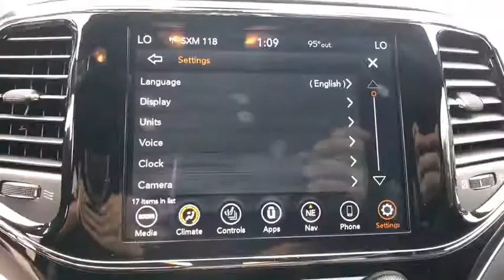2019 Jeep Grand Cherokee Orlando, Deltona, Sanford, Oviedo, Winter Park, FL C857174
2019 Jeep Grand Cherokee Limited - Stock#: C857174 - VIN#: 1C4RJEBG2KC857174

The 2019 Jeep Grand Cherokee is style without boundaries. Make an entrance wherever you go with plenty of wheel options. Standard LED taillamps give the exterior of the Grand Cherokee distinctive style and help you be seen quickly by other road users at any time of day or night and convenient ambient lighting in the Grand Cherokee door handles and foot wells offer increased visibility when driving at night. A 60/40 split-folding rear seat is standard for all Grand Cherokee trim. The rear cargo area lets you configure your interior for more space when needed. With the rear seat folded down, the rear cargo area provides up to 68.3 cubic feet of storage. The Grand Cherokee combines the Selec-Terrain Traction Management System with three available 4x4 systems to help you dominate the trails. Whether you are looking for more power, more efficiency, or more torque, the Grand Cherokee offers four available engines designed to fuel your passion for adventure. It has a maximum towing capacity of up to 7,200lbs and offers Trailer Sway Control. The Grand Cherokee offers a range of convenient features for staying connected on the road, including Uconnect app access, navigation, Bluetooth connectivity, voice command, an 8.4in touchscreen, phone integration, personalized digital information cluster display, a premium audio system, keyless entry and more. Youll also find a comprehensive suite of safety features such as blind spot monitoring, lane departure warning with lane keep assist, forward collision warning with active braking, parking assist, backup camera and more.
ENGINE: 3.6L V6 24V VVT UPG I W/ESS  (STD),DIAMOND BLACK CRYSTAL PEARLCOAT,ECO SUSPENSION I  (STD),TRANSMISSION: 8-SPEED AUTOMATIC (850RE)  (STD),TIRES: 265/60R18 BSW AS LRR  (STD),WHEELS: 18 X 8.0 TECH GRAY ALUMINUM  (STD),QUICK ORDER PACKAGE 2BH  -inc: Engine: 3.6L V6 24V VVT UPG I w/ESS  Transmission: 8-Speed Automatic (850RE),BLACK  LEATHER TRIMMED BUCKET SEATS,Rear Wheel Drive,Power Steering,ABS,4-Wheel Disc Brakes,Brake Assist,Aluminum Wheels,Tires - Front All-Season,Tires - Rear All-Season,Temporary Spare Tire,Heated Mirrors,Power Mirror(s),Integrated Turn Signal Mirrors,Rear Defrost,Privacy Glass,Intermittent Wipers,Variable Speed Intermittent Wipers,Rear Spoiler,Remote Trunk Release,Power Liftgate,Power Door Locks,Fog Lamps,Daytime Running Lights,Automatic Headlights,AM/FM Stereo,Navigation System,Satellite Radio,Bluetooth Connection,HD Radio,Requires Subscription,MP3 Player,Steering Wheel Audio Controls,Auxiliary Audio Input,Power Driver Seat,Power Passenger Seat,Mirror Memory,Driver Adjustable Lumbar,Seat Memory,Passenger Adjustable Lumbar,Pass-Through Rear Seat,Rear Bench Seat,Adjustable Steering Wheel,Trip Computer,Power Windows,WiFi Hotspot,Leather Steering Wheel,Heated Steering Wheel,Keyless Entry,Keyless Start,Universal Garage Door Opener,Cruise Control,Climate Control,Multi-Zone A/C,Woodgrain Interior Trim,Leather Seats,Bucket Seats,Auto-Dimming Rearview Mirror,Driver Vanity Mirror,Passenger Vanity Mirror,Driver Illuminated Vanity Mirror,Passenger Illuminated Visor Mirror,Floor Mats,Remote Engine Start,Smart Device Integration,Heated Front Seat(s),Security System,Engine Immobilizer,Traction Control,Stability Control,Front Side Air Bag,Telematics,Blind Spot Monitor,Rear Parking Aid,Tire Pressure Monitor,Driver Air Bag,Passenger Air Bag,Front Head Air Bag,Rear Head Air Bag,Passenger Air Bag Sensor,Knee Air Bag,Child Safety Locks,Back-Up Camera